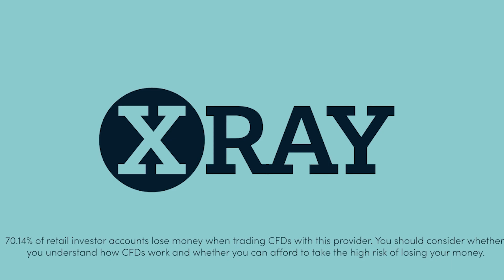Meet the Xperts - Mark Leigh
Mark Leigh is the founder of FXtrademark: a trading service dedicated to currency trading education.
An industry leader in the forex trading industry, Mark has trained currency traders from beginners to experts - and we are rightly proud to partner with him. Mark’s reach is global. He has provided group and individual training to thousands of clients in the US, UK, Canada, Europe and Asia.
Mark runs several educational webinars and XRay events across the week. He offers everything from the most basic beginners introductions to the world of currency trading to more technical, detailed education for the experienced trader.
Tune into see how a pro trader tackles currency markets – and pick up some expert knowledge you can apply to your trades.
Remember: trading is risky. Only invest if you can afford to take any losses.

70.14% of retail investor accounts lose money when trading CFDs with this provider. You should consider whether you understand how CFDs work and whether you can afford to take the high risk of losing your money. This information is for general informative purposes only and should not be construed as financial advice. Past performance is not an indicator of future results.